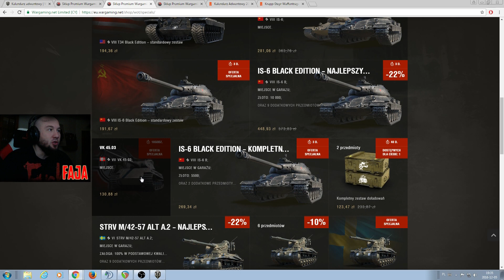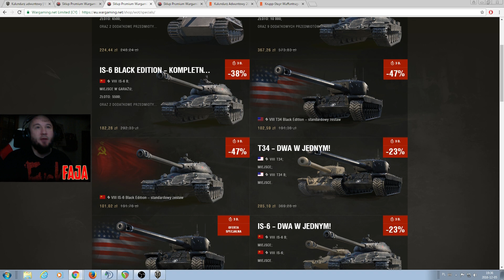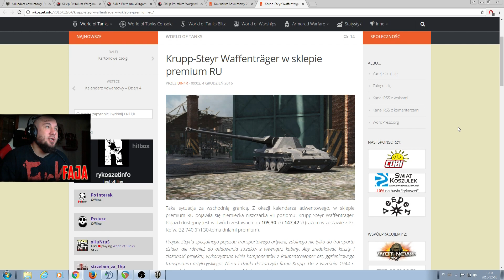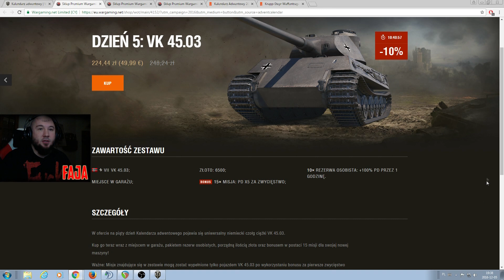Kalendarz adwentowy #5 VK 45.03